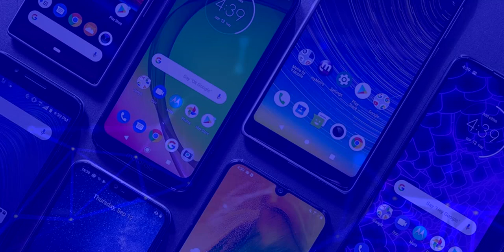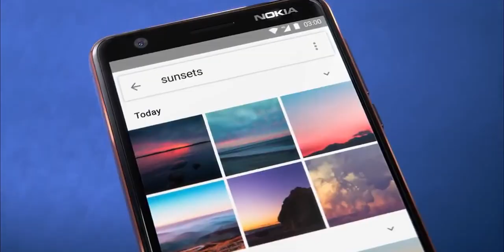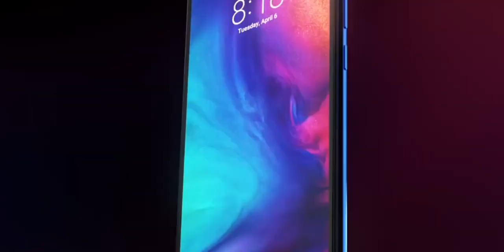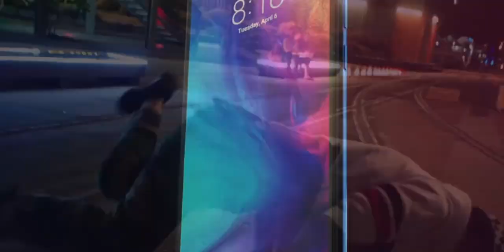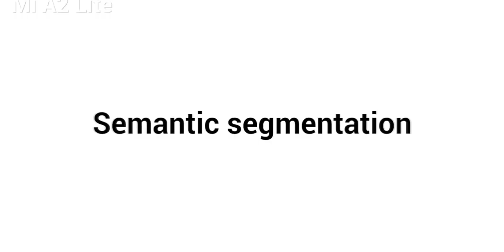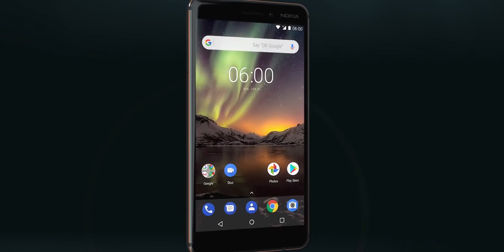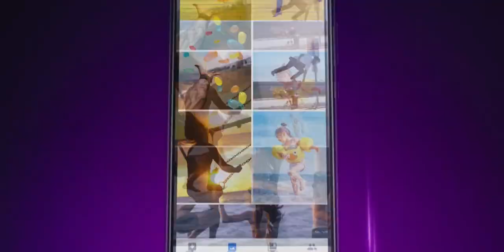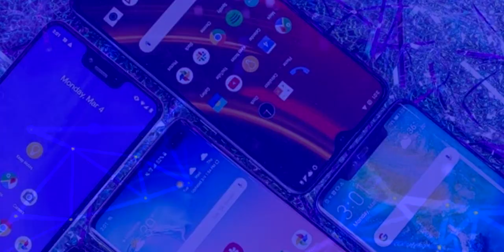Top 10 MEJORES CELULARES POR $100 DOLARES EN 2020 | ¡BUENOS, BONITOS Y BARATOS!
Top 10 Mejores celulares en el rango de los $100 dolares que personalmente les recomiendo comprar en este 2020.

Links de compra de los celulares:
1- Nokia 3.1
2- Motorola Moto G6
3- Redmi Note 7
4- Redmi Note 8
6- Xiaomi Mi A2 Lite
7- Samsung Galaxy A10
8- Nokia 6.1
9- Huawei Y6 2018
También les recomiendo el Y6 2019
10- Motorola One

Aquí les comparto los tiempos de cada uno de los celulares del top:
Nokia 3.1 (00:32)
Motorola Moto G6 (02:00)
Redmi Note 7 (03:26)
Redmi Note 8 (05:00)
Realme 5i (06:07)
Xiaomi Mi A2 Lite (07:12)
Samsung Galaxy A10 (08:36)
Nokia 6.1 (09:48)
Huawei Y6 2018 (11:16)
Motorola One (12:36)